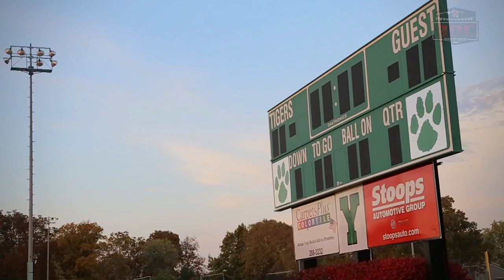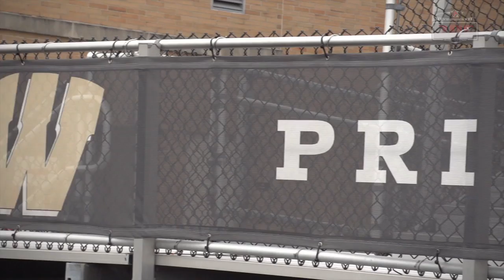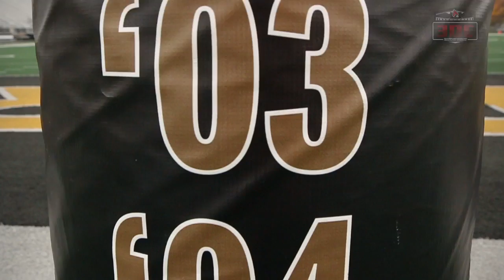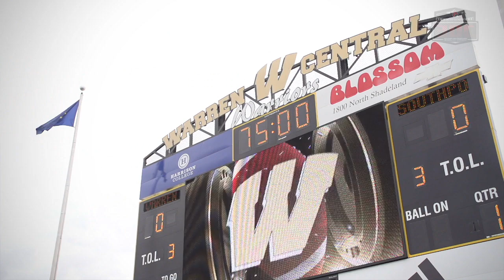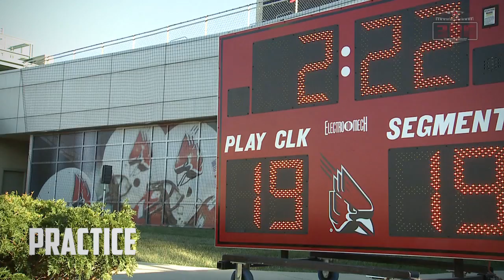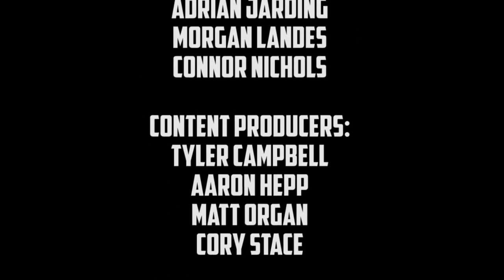Ball State Sports Link: 3rd Down Chirp - Earn It Today (Season 1, Episode 2)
The new series documents the 2015 Ball State Football team beginning with team workouts in July throughout season, with complete access granted by head Coach Pete Lembo for the Sports Link cameras.

“One of the things I’ve always enjoyed about Sports Link is the coverage we get.” Lembo said.  “It makes our student athletes feel like they are in a big, big-time program. It’s rewarding for our players to get opportunity to be part of this. It’s great for our fan base to see what’s going on on gameday.  Sports Link has become a great part of Ball State and obviously great students are coming here now to study and be part of it.”

Episode #2 of 3rd Down Chirp: Earn It Today follows the Cardinals through homecoming vs. Toledo, the victory over UMass, the Warren Central connection to the Cardinals, to freshman quarterback Riley Neal's journey from Yorktown to Ball State.

3rd Down Chirp: Earn It Today is produced by senior Tyler Bradfield (executive producer), senior Alex Seitz (associate producer) and junior Tim Reusche (associate producer).

Episode #2 production team was Erinn Casey, Connor Nichols, Clint Fink, Morgan Landes, John Gordon, Adrian Jarding.

Content producers were Matt Organ,  Tyler Campbell, Cory Stace and Aaron Hepp.